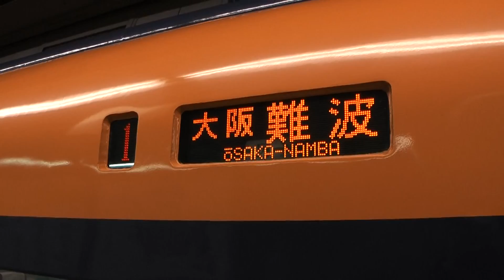【特急アナウンス】近鉄特急 奈良～難波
近鉄特急　奈良～難波のアナウンスをまとめました。